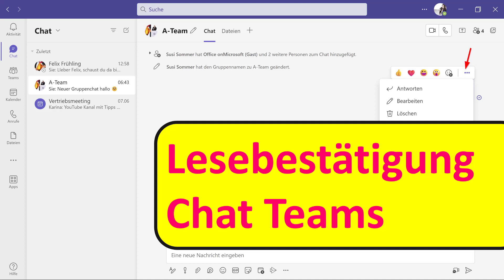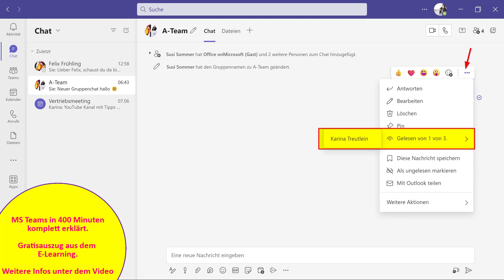Lesebestätigung Chat Teams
► Mehr Infos zu 400 Min. Microsoft Teams E-Learning
Es kommen in den nächsten Tage viele zum Thema

___ MICROSOFT TEAMS E-LEARNING VIDEOREIHE ___
Dieses Video ist ein Videoschnipsel aus dem 400 minütigen E-Learning, welches aus 21 Videos besteht, in denen wirklich alles zu Teams erklärt wird. Ich mache auf Stolperfallen aufmerksam und zeige, wie man die häufigsten Fehler vermeidet, auch hinsichtlich Datenschutz. Unternehmen können die komplette Videoreihe oder nur ausgesuchte Videos erwerben, z. B. zu Onlinebesprechungen und zum Dateimanagement hinter Teams. Die Preise richten sich nach der Anzahl der Lizenzen. Kein Verkauf an Privatpersonen, Mindestabnahme 25 Lizenzen. Mehr Infos auf meiner Homepage